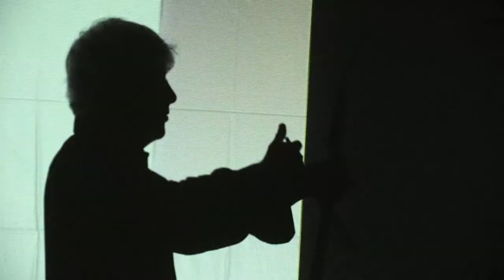Lee Ranaldo 09/07/16 Paris, Le104, nuit New York